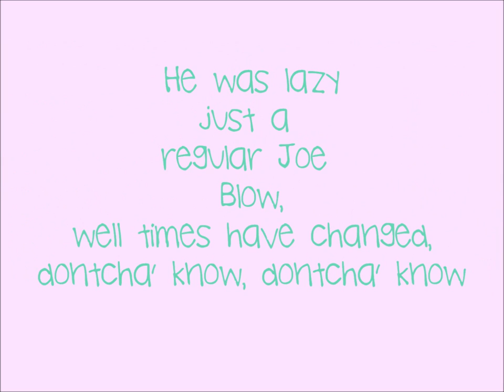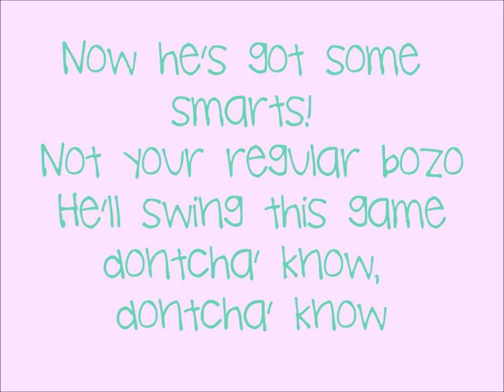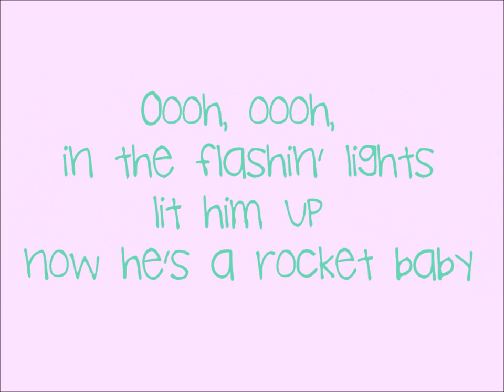It's Easy (as 1,2,3) by Mia Sable Lyrics *FEATURED ON DANCE MOMS!*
This song was featured on Dance Moms. Kendall Vertes danced to it.